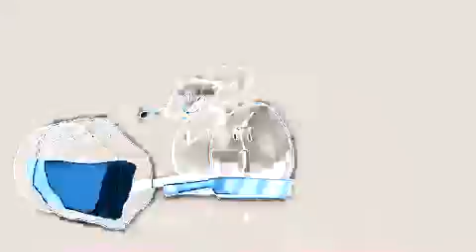BFDI:TPOT6 Intro In GMA7FlangedSawChorded